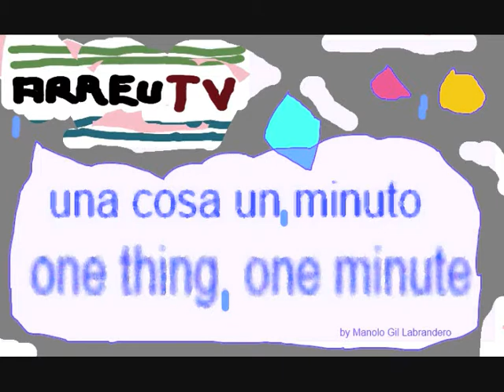mandarina - mandarin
una cosa, un minuto  -  mandarina, mandarin, mandarine